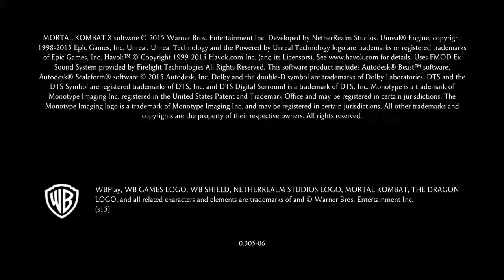Mortal Kombat XL : Splithair fucks up online cam girl and makes her quit. Simplicity wins again.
I never met any one that could beat my simplistic style of mortal kombat. Camera women are no exception to this it seems as I come back to mortal kombat rusty as hell and still come out a champ.